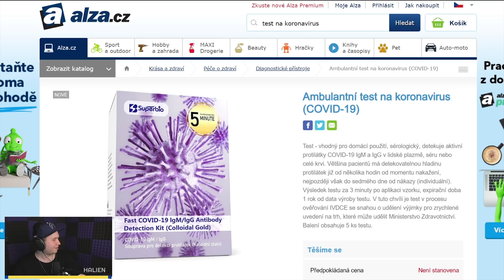Když Vyhraju! Dám mu 40,000 VBUCKS 😱